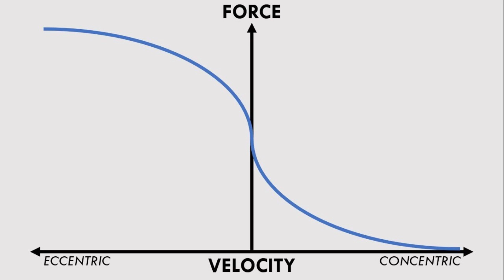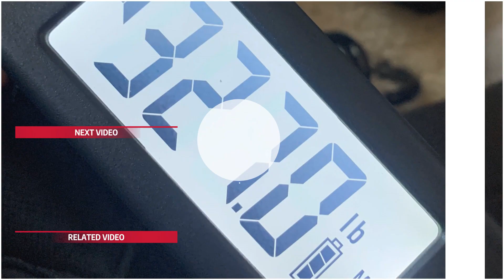Paul Anderson: Isometric Exercise's Secret Weapon to Unleashing Success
In this inspiring and informative video, we delve into the life and legacy of Paul Anderson, one of the most legendary weightlifters and strength athletes of all time. From his early years growing up in rural Georgia to his triumphant gold medal win at the 1956 Olympic Games in Melbourne, Australia, Anderson's story is one of incredible perseverance and dedication.

But the video doesn't stop there. We also explore Anderson's groundbreaking work with isometric exercise, a revolutionary technique that he developed and perfected over the course of his career. Through interviews with experts in the field, as well as with Anderson himself (before his passing in 1994), we gain insights into the science behind isometric training and how it can be used to achieve greater strength, endurance, and overall fitness.

Along the way, we also learn about some of the other innovative approaches that Anderson used to stay in top physical shape, including his unusual diet and training regimen. Whether you're a seasoned fitness enthusiast or just looking to improve your own health and wellness, this video is sure to inspire and inform you with its unique blend of biography, science, and practical advice.